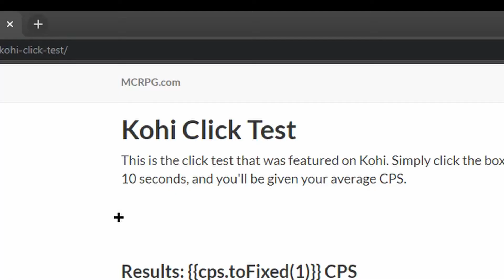How to click 100 cps!!! Still works 2021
works 1000% percent

i am working on a real video so that will be up soon enough